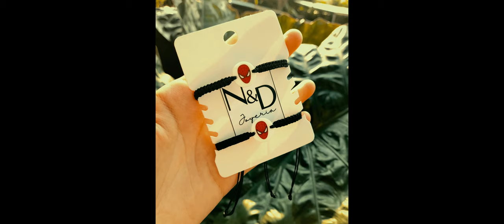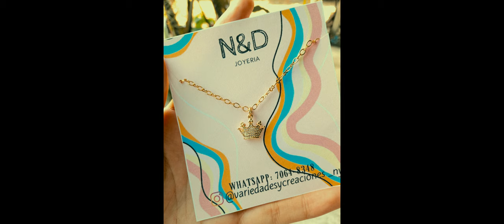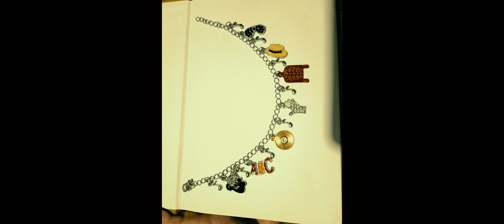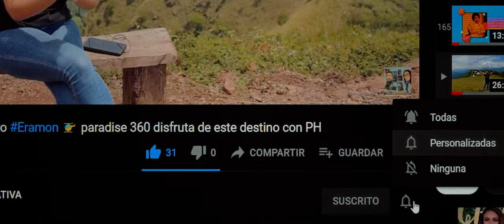Descubre el Éxito: Visita al Emprendimiento Variedades y Creaciones N&D en Chalatenango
Únete a nosotros en un emocionante recorrido por el vibrante mundo de los emprendedores en Chalatenango. En este episodio, exploramos el innovador y creativo negocio de Variedades y Creaciones N&D, donde la pasión y el esfuerzo se combinan para crear productos únicos y inspiradores. Desde artesanías artesanales hasta productos de última tecnología, descubre cómo este emprendimiento está marcando tendencia y brindando oportunidades a la comunidad local. ¡Inspírate y aprende valiosas lecciones para impulsar tu propio camino emprendedor!